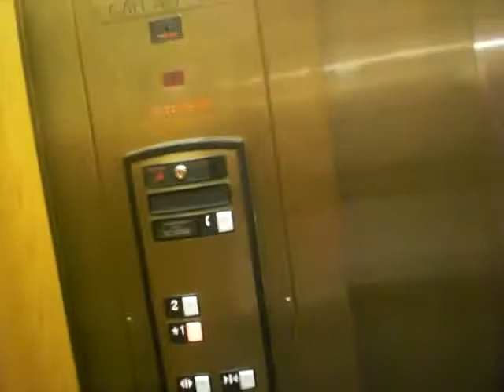Graeginator Rides The Glass Elevator at Cabela's in Hammond, IN (2)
Me and Todd Garica riding the elevator at Cabela's in Hammond Indiana.